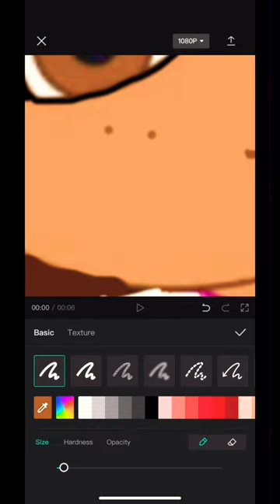Transformation. Baddie. Turning Dora into a baddie 💅 ￼